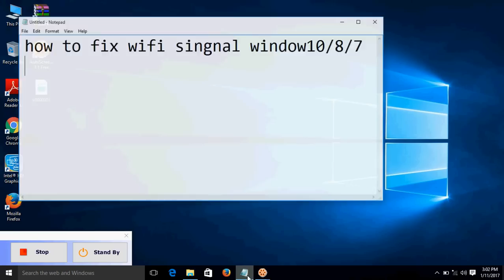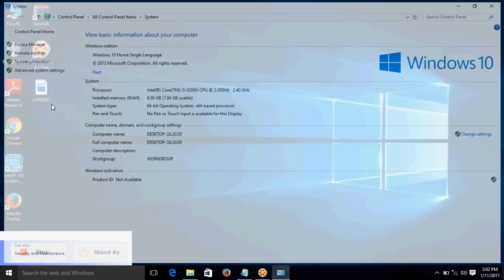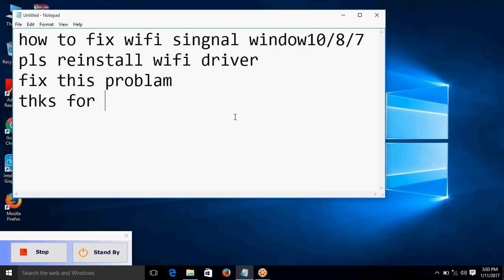how to fix hp laptop weeks wifi signal